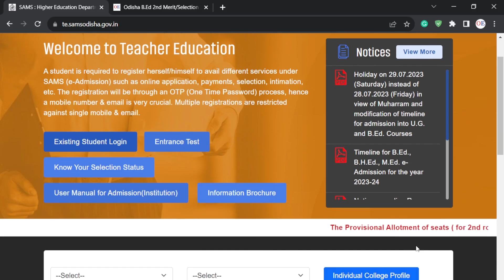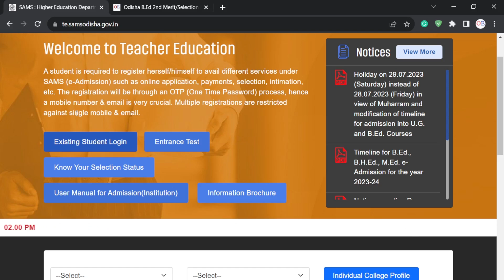Odisha B.Ed 2nd Selection Merit List 2023 New Date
In this video, you can know about Odisha B.Ed 2nd Selection Merit List 2023 New Date